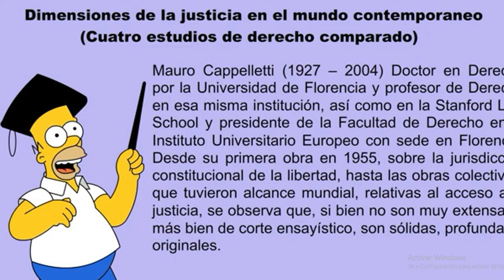Docendo discimus: El manifiesto del partido comunista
Programa piloto de un nuevo proyecto, no pretendemos poseer la verdad, solo decir lo que sabemos